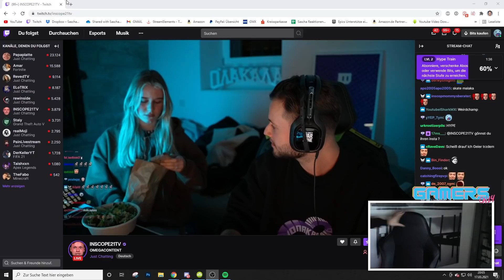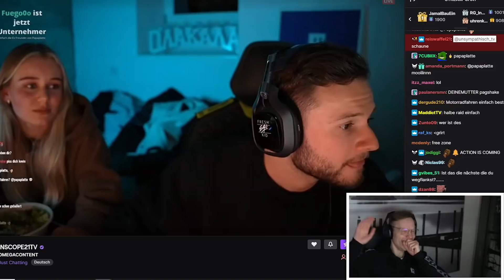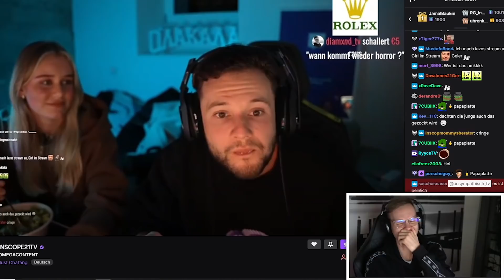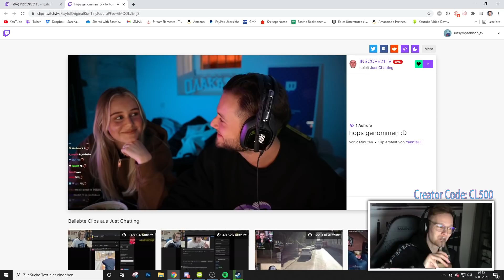Sääftig's neuer Song "JOA" 😎 + Lustiger Talk mit Papaplatte 😂 | Reaktion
(Werbung)

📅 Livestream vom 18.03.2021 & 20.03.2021